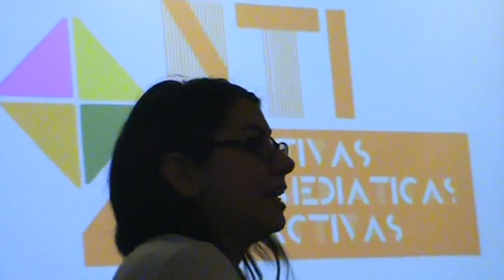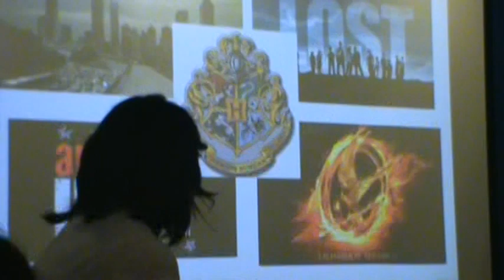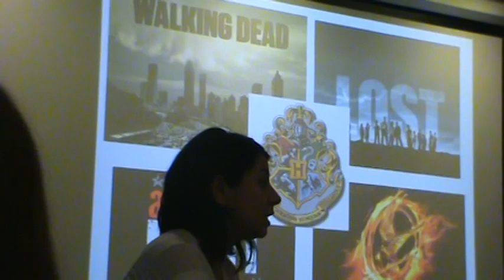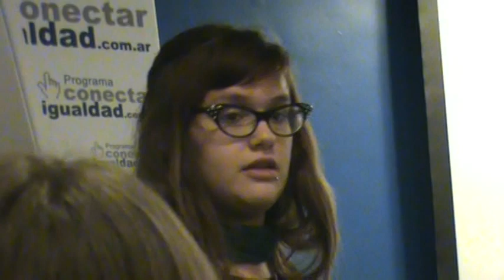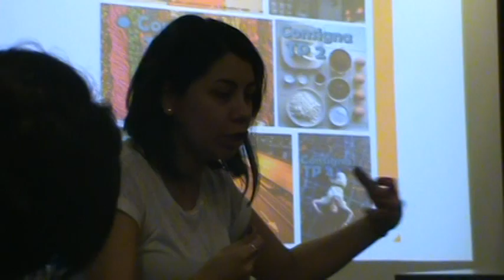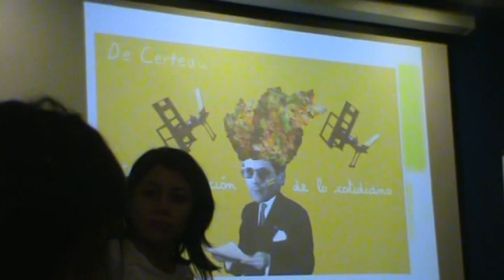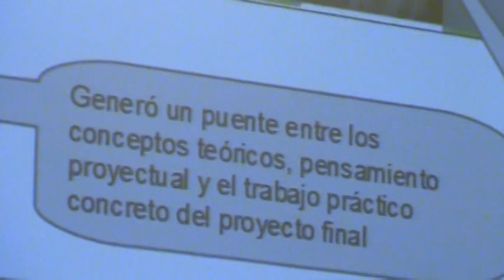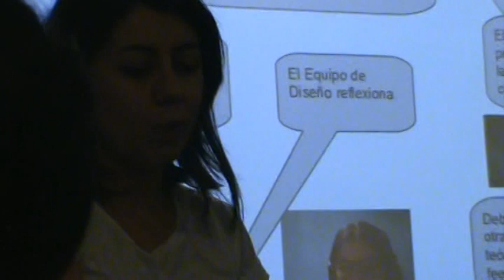Equipo de Diseño NTI Migliorini, Ibañez, Chetto y Bordoy | IV Jornádas Intercáteras DD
Las No-Ayudantes responsables del equipo de Diseño durante el primer cuatrimestre dieron cuenta del proceso que conllevó estar frente a esta sección externa a la cursada en comisión, en el formato de Taller Virtual, tutoreadas por Mariana Massiggoge y Guadalupe Bracuto.

En esta presentación, las chicas explican lo siguiente:
- Aportes a la cursada.
- Obstáculos a la cursada.
- Factores que facilitaron/obstaculizaron el desarrollo de los proyectos en comisión.
- Propuestas para la mejora del mismo.
- Proyectos destacados.